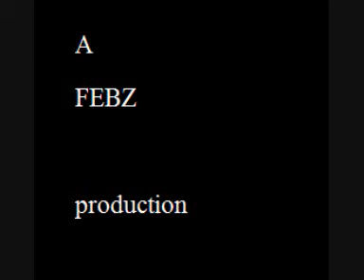The Lion King-Faint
Simba looks back to when he was young and decides to go back and kill scar